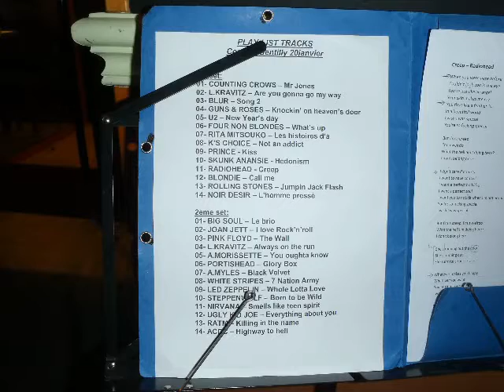TRACKS - Concert 20jan2012 - Aux Deux Grappes d'Or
TRACKS
Extraits concert aux Deux Grappes d'Or , 20/01/12, Gentilly (94)

"Mr Jones" (Counting Crows Cover)
"Are you gonna go my way" (Lenny Kravitz Cover)
"New Year's Day" (U2 Cover)
"Jumpin' Jack Flash" (Rolling Stones Cover)
" L'Homme pressé" (Noir Desir Cover)
"Highway to hell" (ACDC Cover, w.Joe Steinmann)